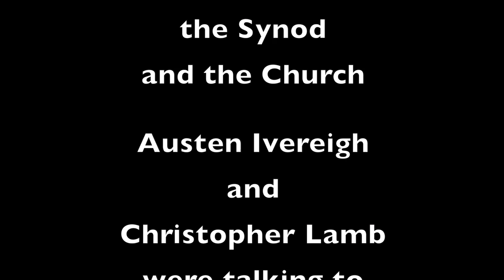Pope Francis, Saint or Schismatic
Austen Ivereigh, author of The Great Reformer, the definitive new biography of Pope Francis, and Christopher Lamb, news editor of The Tablet, talk to Ruth Gledhill about the extraordinary synod on the family in Rome, and its aftermath.